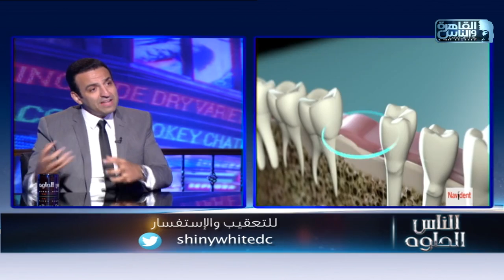الناس الحلوة | أحدث التقنيات في زراعة وتجميل الاسنان مع دكتور شادي علي حسين